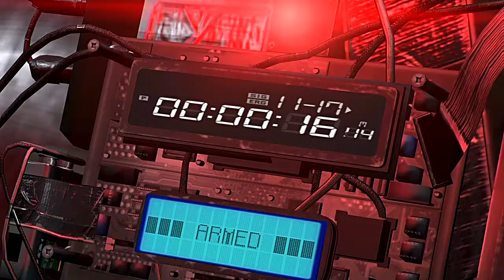PS3 スプリンターセル ブラックリスト ミッション1：プロローグ・ブラックリストゼロ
PS3 スプリンターセル ブラックリスト(Splinter Cell:Blacklist) キャンペーンモード  難易度リアルのプレイ動画 Part1です。

キャンペーンモード / Campaign mode
難易度 Difficulty：リアル / Real
スプリンターセルシリーズが得意なプレイヤーに適しています。
・エクスキュートゲージのたまりが遅い。
・隠密行動の難易度が高い。
・戦闘難易度が高い。

チャート
①チュートリアル

②ジャマーに辿り着く
最初の広場に敵x10前後

③パラディンへ

ストーリー
かつてアメリカ国家安全保障局内の秘密組織「サード・エシュロン」に所属する
「スプリンターセル」であったサム・フィッシャーはヴィクター・コステの
民間軍事会社「パラディン９（ナイン）」で自分達が請け負ってもいいと思った
仕事だけ請け負っていた。 ある晩サムはコステと共に訪れたグアムで
謎のテロ組織「エンジニア」によるアンダーセン空軍基地の襲撃に出会う。
 事件後、サムはコールドウェル大統領により大統領直属の特殊作戦部隊「フォースエシュロン」のリーダーに任命され、「エンジニア」によるアメリカ合衆国全土に向けた大規模テロ
「ブラックリスト」を阻止する為にステルス航空機「パラディン」を拠点に行動を開始する。
ゲームタイトル : スプリンターセル ブラックリスト  / Splinter Cell:Blacklist
発売日(日本) : 2013年9月05日
価格 : 8140円
ジャンル : ステルスアクションゲーム
ESRB : Cero D
開発 : Ubisoft Toronto